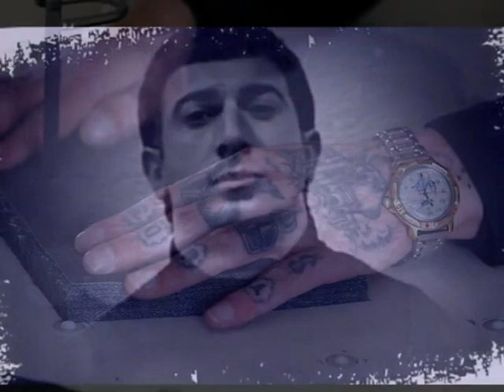Лото Гули и Азиз Батукаев борьба за укропные рынки